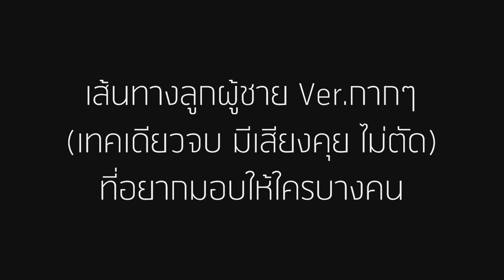[เดโมกากๆ]เส้นทางลูกผู้ชาย Ver.มอบให้ใครบางคน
แต่งให้ใคร ฟังดูครับ
เนื้อร้องของผม ดัดแปลงมาจากเพลง เส้นทางลูกผู้ชาย ของพี่เสก โลโซครับ
"เส้นทางลูกผู้ชาย มันก็มีตายมีเจ็บกันบ้าง
อุปสรรค์กรีดขว้าง เราต้องข้ามมันไปให้ได้

นี้แหละรสชาติของชีวิต เราเป็นคนกำหนดทางเดิน
อย่ามั่วแต่หลงเพลิดเพลิน กับภาพลวงตา

* เส้นทางลูกผู้ชาย มันก็ต้องมีตีฟันกันบ้าง
แต่อย่ามาถากถาง เอาความเป็นไทยออกไป
คนที่ไม่มีความผิด คือคนที่มันไม่ทำอะไร
พูดกันแบบกระบือง่ายๆ อย่ามากวนส้วนเตียนกู นะแจ๊ะ

** แล้วเดี๋ยวมึงจะได้รู้ ว่าที่เสือกกันเข้ามา อะไรกันนักหนา
ล้มพุทธกันแม่งเอากันใหญ่ จะเอากันให้ตาย ไม่ให้สวดกันเลยหรือไง
พ่องตาย ไอหน้าหีเอ๊ย
อย่าให้กูเจอ กูจะเล่นพ่องแม่งมึงให้หนัก
อยากล้มกันดีนัก ปากไม่สิ้นกลิ่นน้ำควย

*** อารมณ์ไม่ค่อยดี จึงแต่งเพลงนี้
เตือนไอ้เนเอาไว้ อย่ามาเล่นกับกับกู เด้อ..
อย่ามาเสือกกับกู
อย่ามาเล่นกับศาสนา เด้อ
อย่ามาเสือกกับความเป็นไทยของกู
อย่าไปเล่นกับ รมต. เด้อ ปากไม่สิ้นกลิ่นน้ำว่าว
เก็บปากไว้ดูดหัวควยพ่องมึงเหอะ
เก็บปากไว้เลียหีแม่งมึงเหอะ
เก็บปากไว้แดกน้ำอสุจิประจำเดือนพ่อแม่มึงเหอะ

(ซ้ำ *, **, ***)

แค่นี้แหละ แค่นี้แหละ ไอห่าเอ๊ย.. เย็ดแม่"
ป.ล.1.ที่มีสิ่งที่ผมพูดแทรก บางส่วน ผมคุยกับป้าครับ
ป.ล.2.อย่าด่านะครับ ด่าเมื่อไร บล็อกทันที
ป.ล.4.เดี๋ยวรู้เลย
ป.ล.5.ขออภัย ถ้าเสียงแย่
(CC-BY-NC-ND)อยู่ภายใต้สัญญาอนุญาตครเอทีฟคอมมอนส์ 3.0